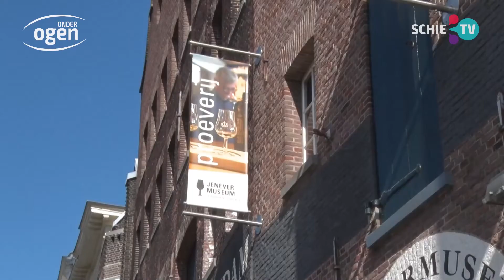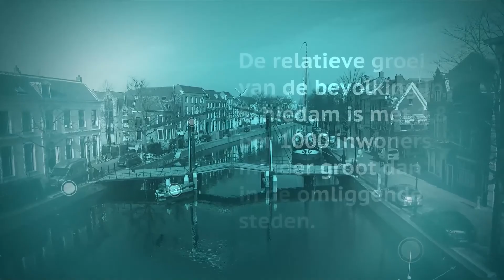SCHIE TV: Zondag: de quiz van Schiedam, samenwerking tussen Historische Vereniging en Jenevermuseum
Zondag 21 maart wordt vanaf 15.00 uur de Quiz van Cees gespeeld. De quiz is de start van een nieuwe samenwerking tussen de Historische Vereniging Schiedam en het Jenevermuseum. Bestuurslid Cees van Giezen van de Historische Vereniging Schiedam gaat als een echte quizmaster de deelnemers testen op hun kennis van de stad. De Historische Vereniging Schiedam zorgt voor een korte toelichting op de onderwerpen. Iedereen is welkom om mee te doen met de online quiz.

Fragment uit de 181-ste aflevering van het live televisieprogramma Onder Ogen.